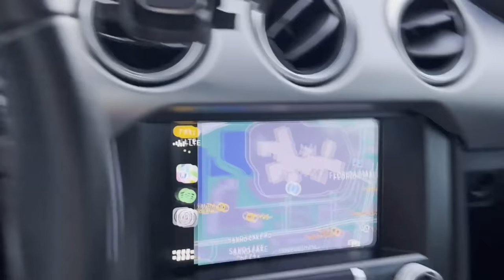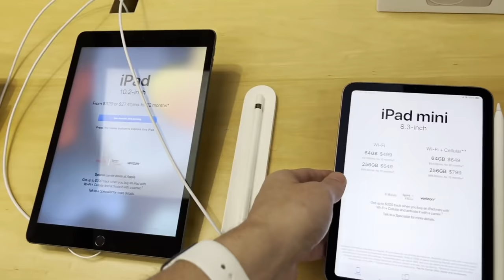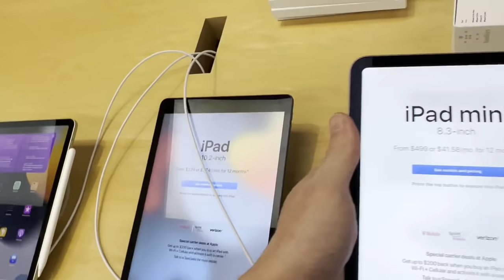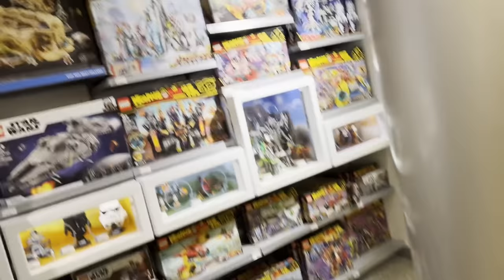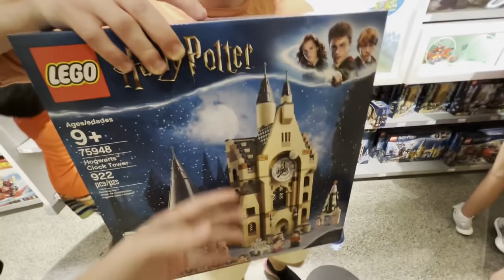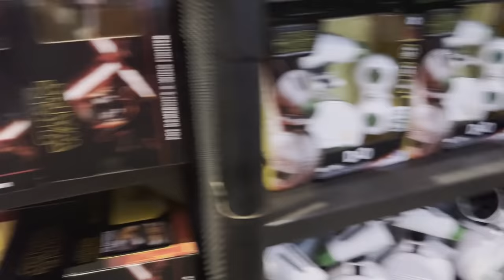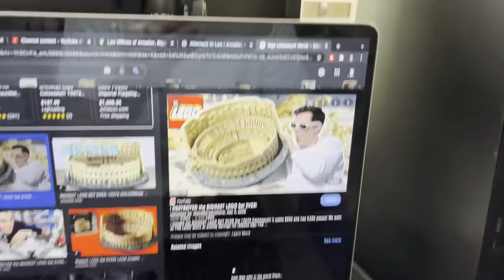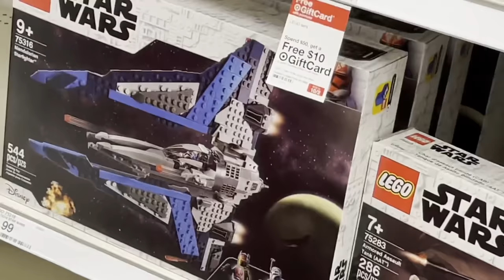I found the WORST LEGO Star Wars set STILL FOR SALE! (MandR VLog)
MandRproductions hits the Disney Springs LEGO Store with the Georgia boys  to shop for LEGO Star Wars & LEGO Harry Potter sets. I also hit the Apple Store to buy an iPhone 13 Mini to add to my iPhone 13 Pro. Republicbricks also sent me a huge package of new custom LEGO Star Wars sets. And you'll never believe which LEGO Star Wars Buildable Figure I found at a toy store in 2021...